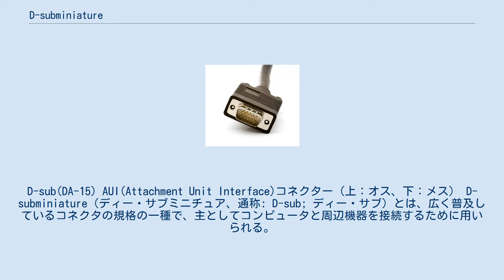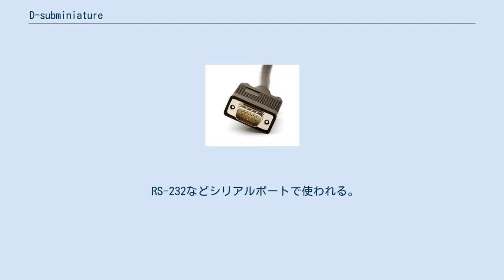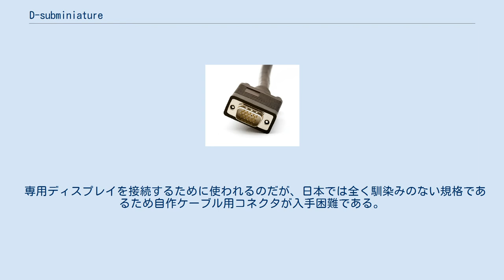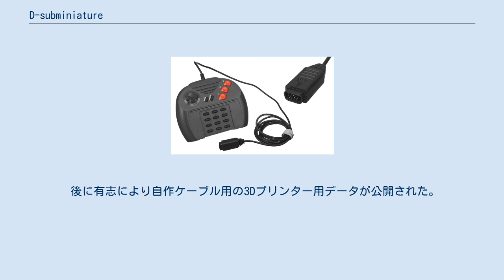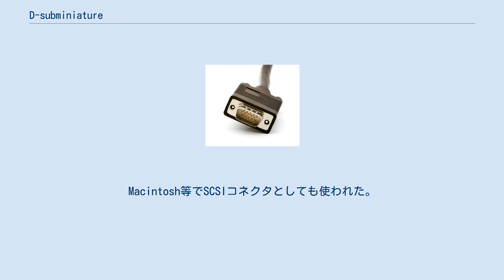D-subminiature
D-sub(DA-15) AUI(Attachment Unit Interface)コネクター（上：オス、下：メス） D-subminiature（ディー・サブミニチュア、通称: D-sub; ディー・サブ）とは、広く普及しているコネクタの規格の一種で、主としてコンピュータと周辺機器を接続するために用いられる。
 D-subコネクタは2 - 3列に並んだピンコンタクトまたはソケットコンタクトがアルファベットのDの字に似た形状の金属シールドに囲まれた形状（画像参照）をしており、この形状が名前の由来ともなっている。
 DIN 41652、MIL-DTL-24308およびIEC-807-3にて規格化されている。
 アメリカのキャノン社が1952年に開発した。
 D-sub端子 3列のD-subコネクタであるVGA端子 Atari Jaguarのジョイスティック端子 D-subコネクタはその形状およびピン数によって分類される。
広く用いられている命名法は、1文字目がDサブコネクタを表し、2文字目がシェルサイズ (A=15 pin, B=25 pin, C=37 pin, D=50 pin, E=9 pin)、続く数字がピン数を表す。
例えばDA15はシェルサイズA（15ピンコネクタのサイズ）の15ピンコネクタを表す。
9ピンサイズにあたるシェルサイズEに15ピンを配列したものはDE15と呼称され、これはDA15と異なり3列にピンが配置された形状をしている。
 コンピュータ用としては主に次のものが使用されている。
 RS-232などシリアルポートで使われる。
 Atari 2600のジョイスティック端子にも使われた。
これは後々、俗に「ATARI仕様」と呼ばれ、PC-8801・PC-9801・MZ-2500・MSX・X68000・FM TOWNSなど、日本国内向けの独自規格機で採用された。
 PC-9801の一部機種では、バスマウスのコネクタとして用いられた。
 ピンが2列のDA-15コネクタは、ゲームポートでよく見受けられる。
日本国内向けの独自規格機やMacintoshではアナログディスプレイの接続に使われた（機種間のピンアサインは異なる）。
 ピンが3列のDE-15コネクタ（通称ミニD-Sub15ピン）は、主にAT互換機でアナログディスプレイの接続で使われ、同用途限定の物に限りVGA端子と呼ばれる。
Atari Jaguarのジョイスティック端子としても使用されたが、ネジ止めによる固定が出来ないために抜け落ちやすく、不評であった。
 ほぼAmiga専用のカスタム端子「Amiga video connector」として知られている。
 専用ディスプレイを接続するために使われるのだが、日本では全く馴染みのない規格であるため自作ケーブル用コネクタが入手困難である。
 後に有志により自作ケーブル用の3Dプリンター用データが公開された。
 セントロニクス方式などパラレルポートおよびRS-232などシリアルポートで使われる。
Macintosh等でSCSIコネクタとしても使われた。
 日本ではアイシーエムがSCSI機器接続用として用いていた。
 以下の種類のコネクタは「ハーフDサブ」などと呼ばれて広く使われているが、本来はDサブとは別の規格である。